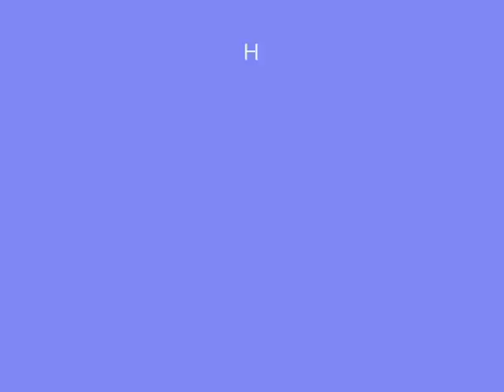Pete Sampras great shots selection against Yevgeny Kafelnikov (Australian Open 1994 2R)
Pete Sampras great shots selection against Yevgeny Kafelnikov in Australian Open 1994 2nd round. Sampras won 6:3, 2:6, 6:3, 1:6, 9:7.

Kafelnikov was only two points away from victory at 5:4 (30:30) in the final set. First meeting between these two players.